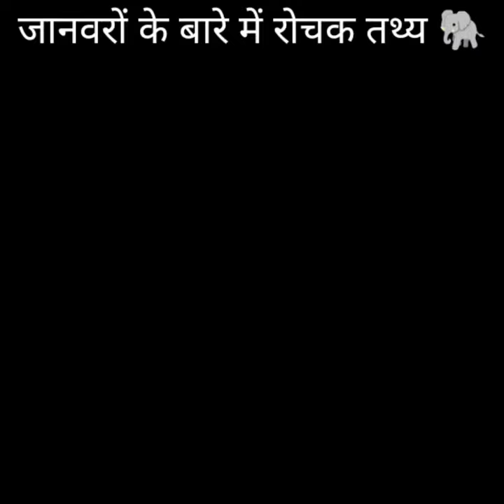Tiger🐅 की तरह आवाज निकलता है ये bird🐦। काले रंग के हंस कहा हैं।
top amazing and interesting facts
fact of goat
fact of owl
fact of fox
top 8 amazing facts about Hindi